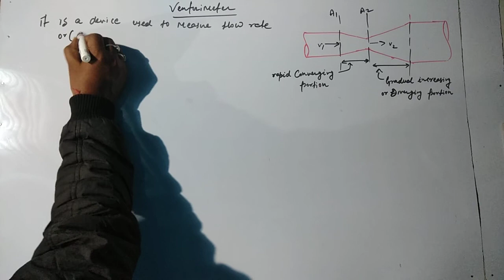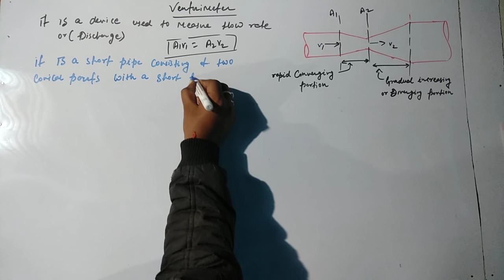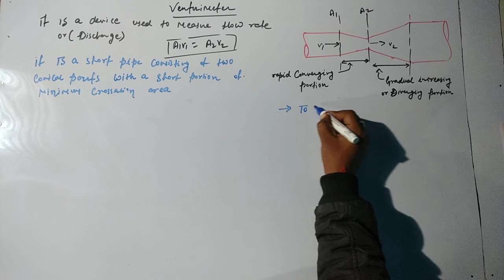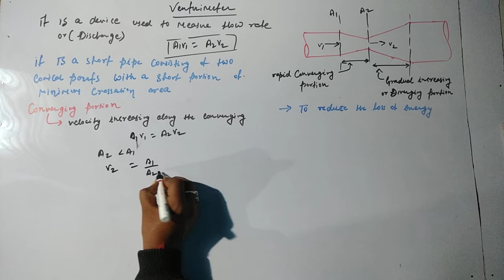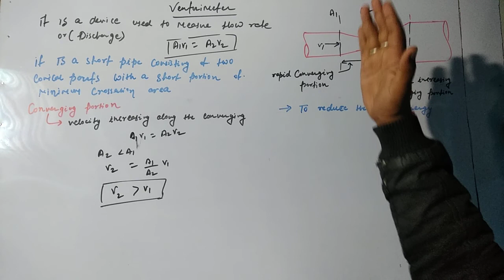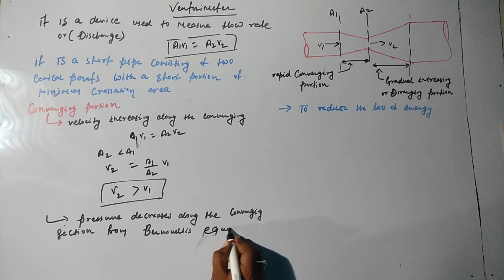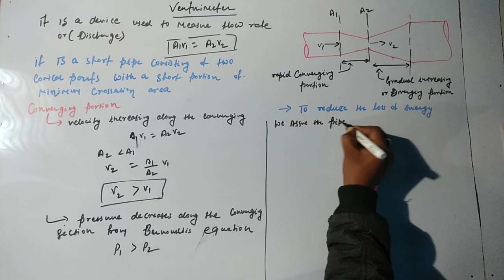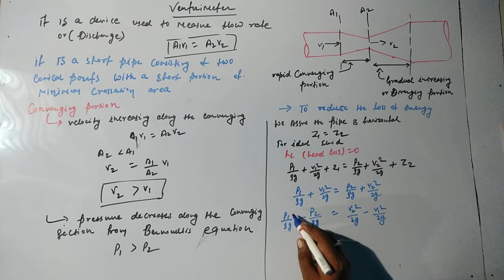Venturimeter-Fluid Mechanics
Venturimeter,converging and diverging nozzle,application of Bernoulli's equation,Bernoulli's equation-Fluid Mechanics
Mechanical Engineering